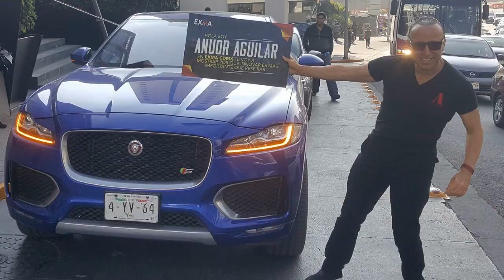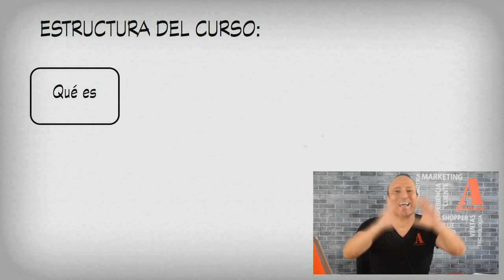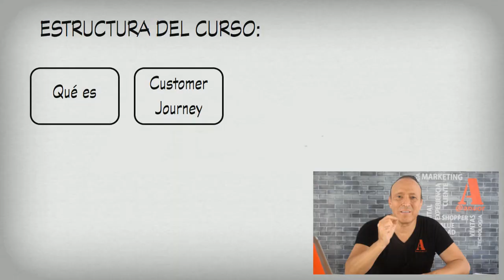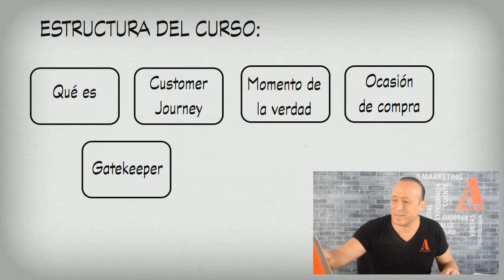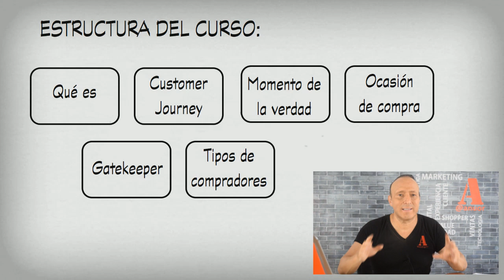CURSO DE TRADE Y SHOPPER MARKETING 😊 Gratis Completo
NOTA IMPORTANTE:
Aquí podrás descargar SIN COSTO mis LIBROS y
y mis CURSOS para ti.

LISTA COMPLETA DEL CURSO SHOPPER MARKETING

Descargas disponibles sólo para los participantes al Curso Gratuito SHOPPER MARKETING  de este canal de YouTube que estén suscritos al canal.

Saludos
Anuor

Este es un curso completo de shopper marketing elaborado apara todos los suscriptores de m canal.  Este curso está basado en mi libro shopper marketing la era del shopper ha iniciado.

shopper marketing